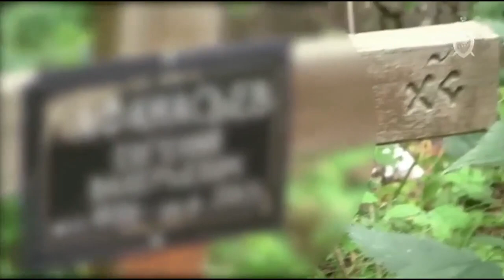В Твери будут судить банду чёрных риэлторов, убивших из-за квартир девятерых человек